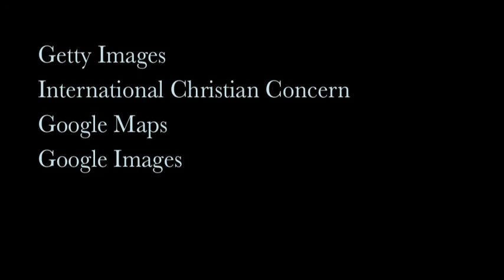IRAQI CHRISTIAN EXODUS NINEVEH PLAINS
The future of Iraqi Christians must be examined first and foremost by Christians who live in Iraq—Chaldeans, Assyrians, Syriacs and Armenians—through the mediation of competent and disinterested political leaders called to take a clear position on the future of Christians.

Diaspora Christians can help us by maintaining awareness about our fate in world public opinion, but they should not take our place. We need to be helped so our right to determine our destiny can be recognised. Anyone who acts as our guardian in the end helps those who want to keep in a minority state.